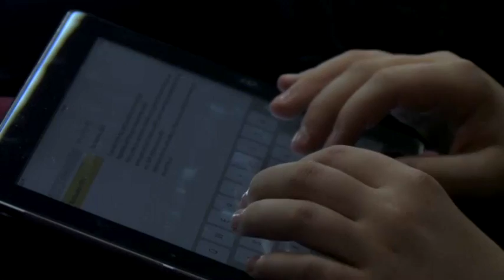Walk in the Spirit and you will not fullfill lust of the flesh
Apostle Paul said in Galatians 5:16 to walk in the Spirit so that we will not fulfill lust of the flesh. He did not say walk in the Spirit and you will not HAVE lust of the flesh. The key is being filled with Holy Spirit, only then lust does not stand a chance in the life of the believer. This is portion of the message preached by Vlad Savchuk titled "SPIRIT WALK" For more information please visit hungrygeneration.net